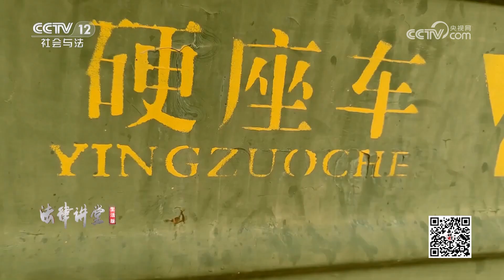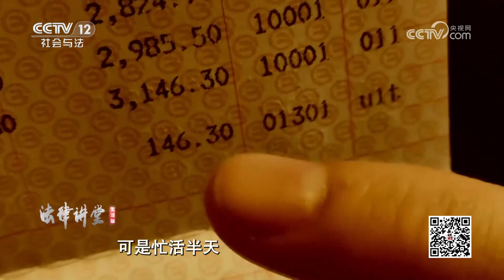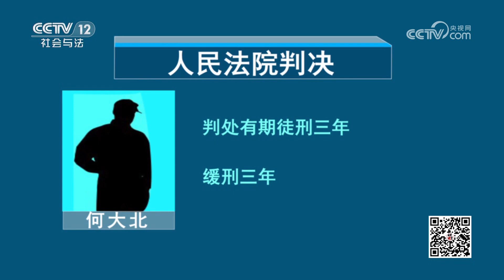《法律讲堂(生活版)》造孽啊！不孝儿子为钱持刀指向家人 最后死于亲生父亲的棍棒之下 20230418 | CCTV社会与法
本期看点：一位名叫何大北的老人突然打电话报警，声称自己将儿子何鹏打死了。怀有身孕的儿媳不但不为丈夫伤心，反而替公公何大北求情，说都是丈夫何鹏的错。经过警察的讯问与调查，事情的真相才逐渐被揭开，原来问题并不是出在父亲何大北的身上，而是出在了儿子何鹏的身上。